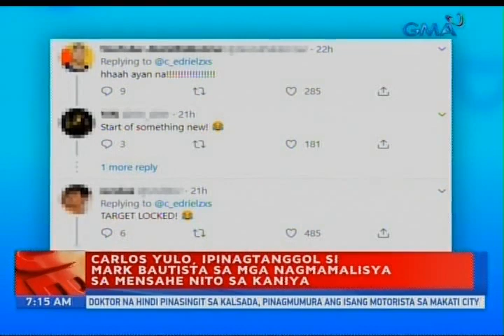UB: Carlos Yulo, ipinagtanggol si Mark Bautista sa mga nagmamalista sa mensahe nito sa kaniya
Ipinagtanggol ni Gymnastics "Golden Boy" Carlos Yulo si Mark Bautista sa mga nagmamalisya sa message nito sa kaniya.